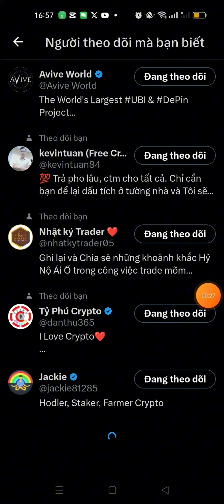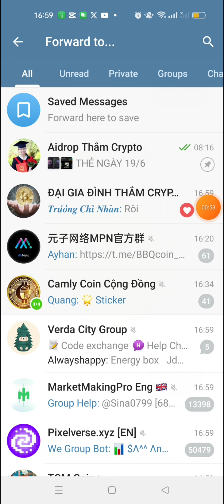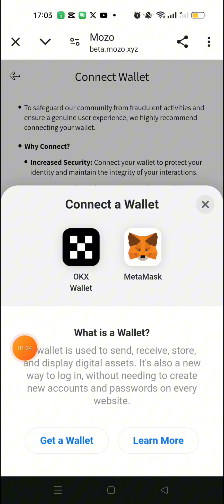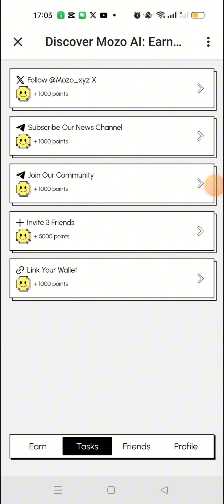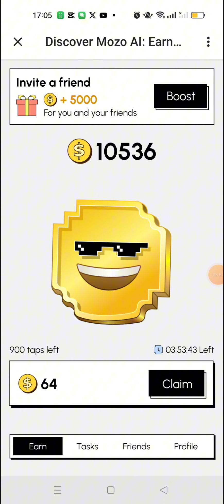KÈO NGON, KHAI THÁC MOZO TỪ DỰ ÁN MOZO ĐỐI TÁC CỦA AVIVE, KÈO KHÔNG THỂ BỎ QUA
Video này em chia sẻ đến các anh chị aidrop mới từ dự án mozo là đối tác của avive đây là kèo cực tiềm năng anh chị không nên bỏ qua nhé.

crypto,
thắm crypto,
kiếm tiền crypto,
aidrop,